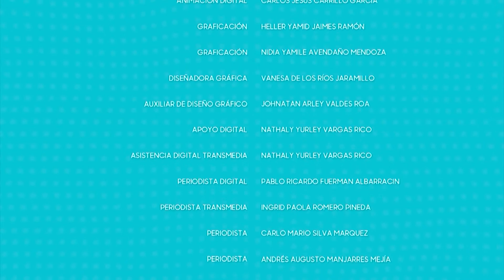🎬 Laboratic 🤖Geekberto tiene un gran invento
Para acortar las distancias con su mejor amigo poder hablar con él todo el día, especialmente cuando está castigado.

Participa por un KitLaboratic 🥳 , envíanos una Selfie 📸 con tu familia viendo Laboratic y cuéntanos por qué te gusta nuestro programa, etiquetando la cuenta de Instagram @laboratictro ProgramaciónParaNiñosyNiñas 🙋🏻‍♀️ 🙋🏻